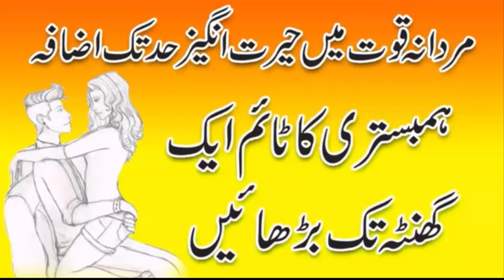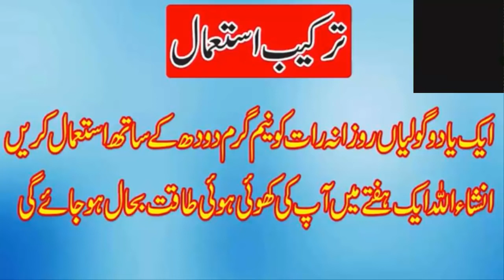Mardana Kamzori Ka Azmuda Ilaj Timing Badhane Ka Tarika In Urdu Hindi